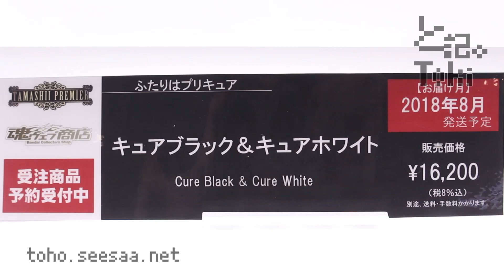TMASHII PREMIER Cure Black & Cure White / キュアブラック&キュアホワイト display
TMASHII PREMIER キュアブラック & キュアホワイト
販売価格 16,200円(税8%込)